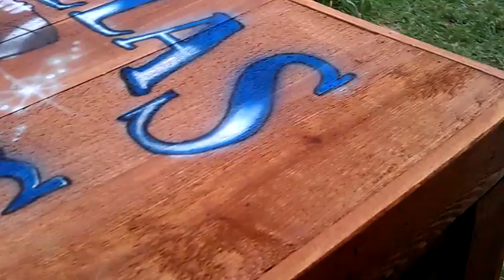Cedar ice chest airbrushed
Painted using Vega 2000 and wicked paint.